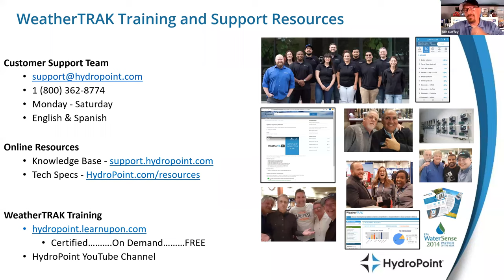When Did Irrigation Become a Sustainability Manager's Issue?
Special Guest:

Paul Bassett
Sr Vice President, Water Efficiency
ENVOCORE